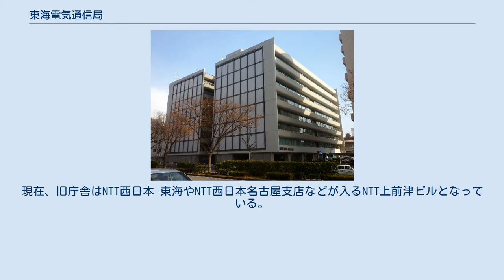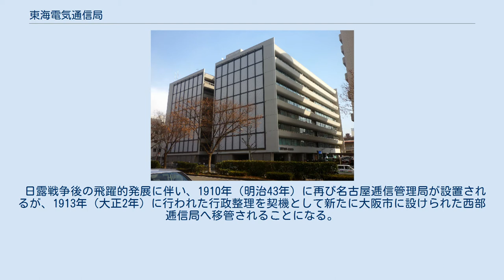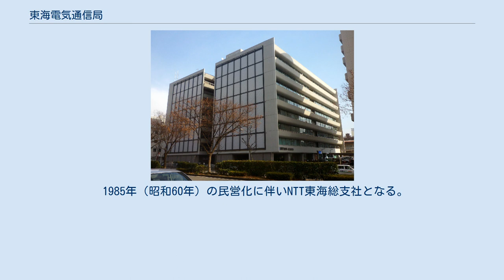東海電気通信局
NTT上前津ビル 東海電気通信局（とうかいでんきつうしんきょく）は愛知県名古屋市にあった日本電信電話公社の電気通信局の一つ。
管轄区域は愛知県、静岡県、岐阜県、三重県であった。
現在、旧庁舎はNTT西日本-東海やNTT西日本名古屋支店などが入るNTT上前津ビルとなっている。
 明治10年代、電信を取り扱う郵便局の増加に伴い、電報の取り扱いが急速に増え、管理事務が次第に増加していき、管理事務を分掌するため、1886年（明治19年）に各地方に逓信管理局に設けられ、東海地方では愛知・岐阜・三重の通信事業を管理する名古屋逓信管理局を設置した。
しかし、経費節減のため3年足らずで廃止し、地方の通信事業の管理は一等郵便電信局で行われることになる。
 日露戦争後の飛躍的発展に伴い、1910年（明治43年）に再び名古屋逓信管理局が設置されるが、1913年（大正2年）に行われた行政整理を契機として新たに大阪市に設けられた西部逓信局へ移管されることになる。
 しかし、通信事業が拡大するにつれて管理上支障が出てきたため、1919年（大正8年）に西部逓信局を分割し、愛知・岐阜・三重の他に長野・福井・石川・富山を管轄する名古屋逓信局が発足、1943年（昭和18年）には新潟逓信局新設に伴い、管轄区域が愛知・静岡・岐阜・三重となる。
 1949年（昭和24年）には逓信省の二省分離に伴い設置された電気通信省の管轄化に入り東海電気通信局と改称、1952年（昭和27年）に電気通信省が日本電信電話公社に改組されることにより公社の管轄となる。
 1985年（昭和60年）の民営化に伴いNTT東海総支社となる。